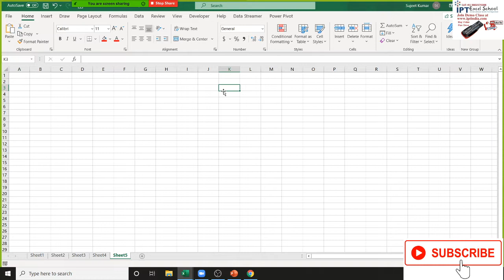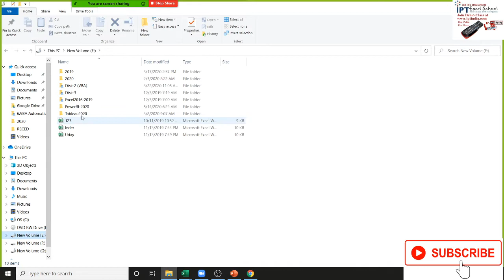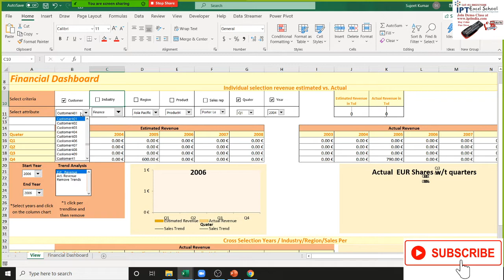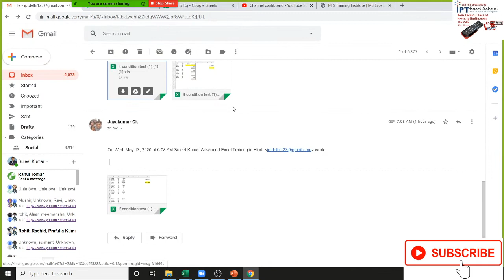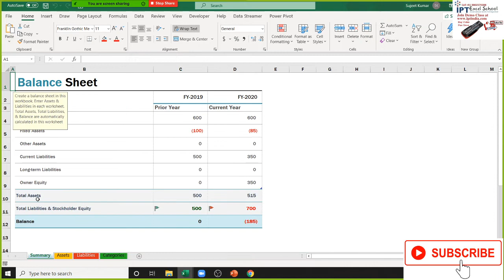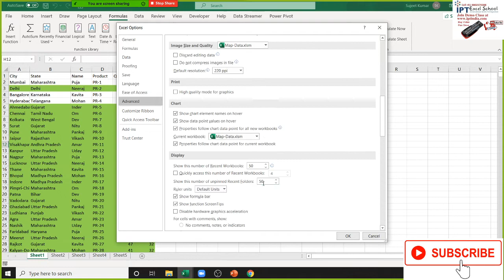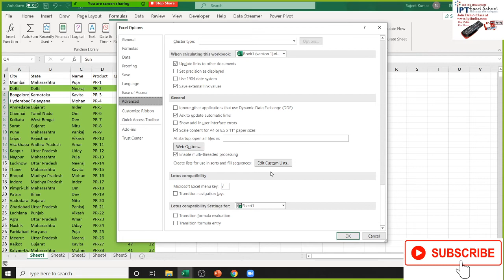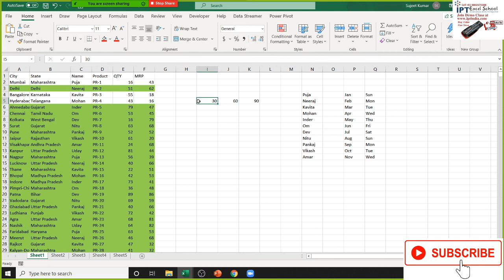Intro of Excel Course in Hindi